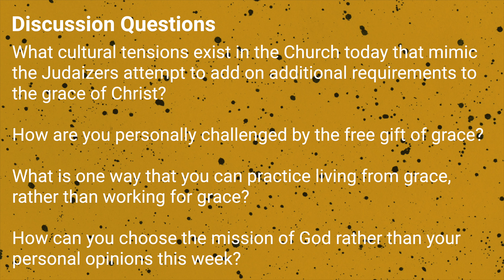Sermon Recap: Faith For or From October 11, 2021